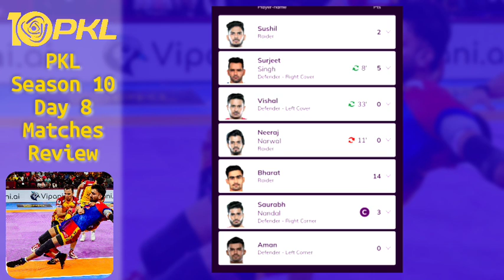😎Pardeep & Pawanஐ மிஞ்சிய ஒரு வீரர் | Bulls 4 loss | Titans Hat-Trick loss | PKL 10 Highlights Tamil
Big thanks to Picture credits : kabaddi 360, Sports Keeda, Sony Liv, Pro Kabaddi Teams & other sports websites

In This Video :
       Details about the Surender Gill superb performance and pkl season 10 and day 8 matches UP Yoddhas vs Telugu Titans and Haryana Steelers vs Bengaluru Bulls highlights in tamil. this is based on
Pro kabaddi Tamil Thalaivas
Pro kabaddi highlights
Pkl auction 2023 date
Pkl teams live
Tamil Thalaivas squad details
Tamil Thalaivas starting 7
Tamil Thalaivas highlights
puneri paltan squad and starting 7 update

Note:
All images / pictures shown in the video are belongs to the respectable owners, not me.